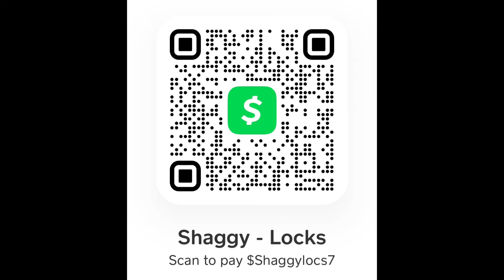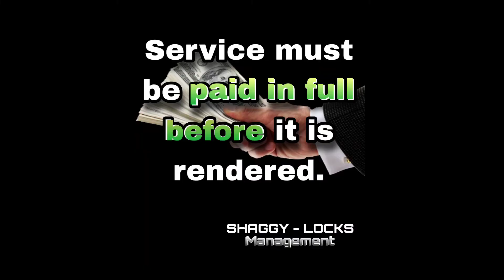SHAGGY 🕊️ LOCKS: The best Master Loctician in Orlando Florida, go see him ASAP! Call ☎️